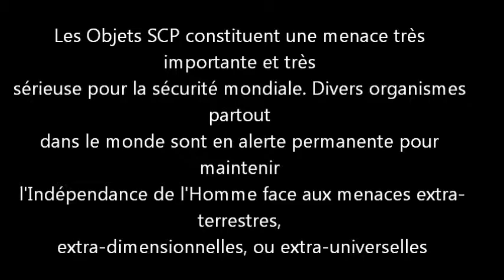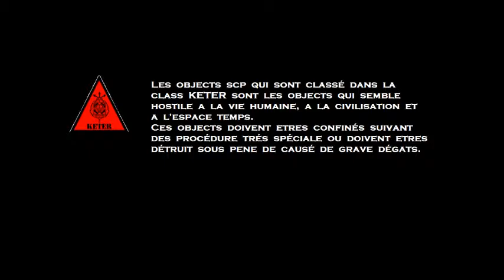SCP / Secure. Contain. Protect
Présentation de la fondation SCP
+ quelques images de scp